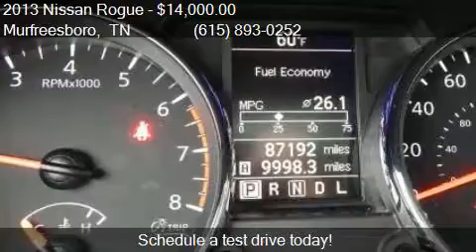2013 Nissan Rogue SV 4dr Crossover for sale in Murfreesboro,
This 2013 Nissan Rogue SV 4dr Crossover is for sale in Murfreesboro, TN 37129 at NISSAN OF MURFREESBORO.

Engine: 2.5L I4
Transmission: CVT
Color: Pearl White
Mileage: 87169
Contact NISSAN OF MURFREESBORO 814 MEMORIAL BLVD Murfreesboro, TN 37129 to test drive this 2013 Nissan Rogue SV 4dr Crossover today.